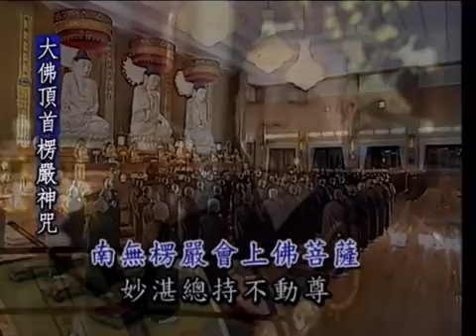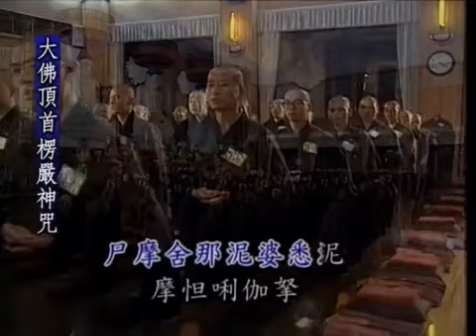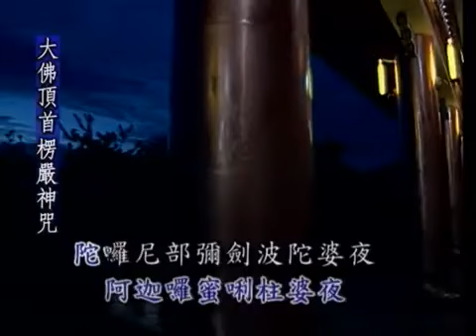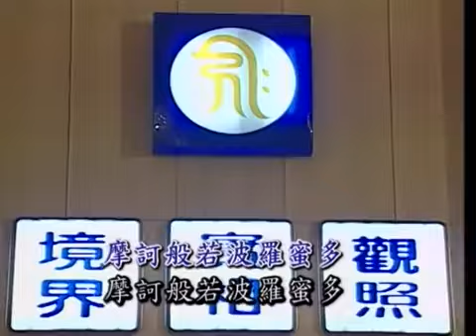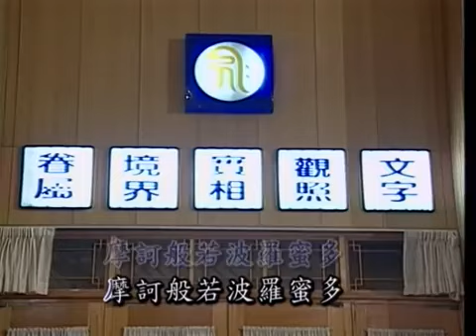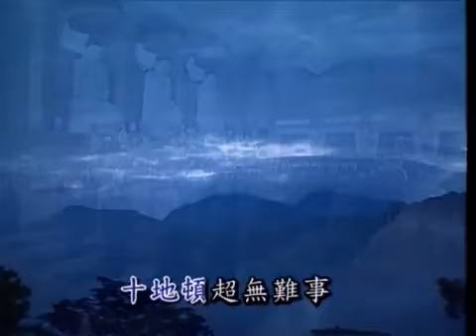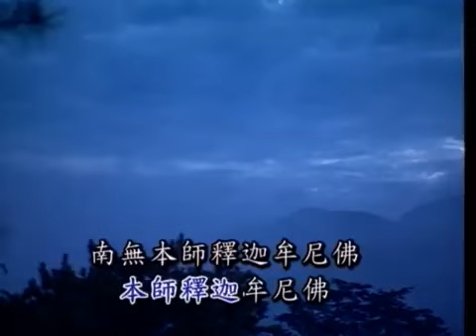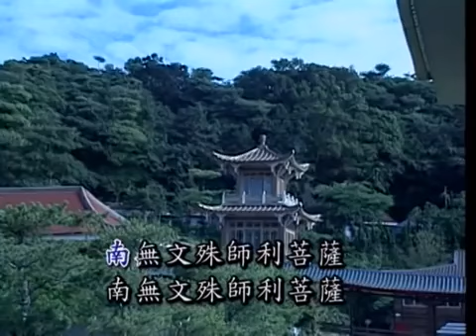淨律寺早课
2021年10月30日 孝廉講堂 黃柏霖居士  新道場